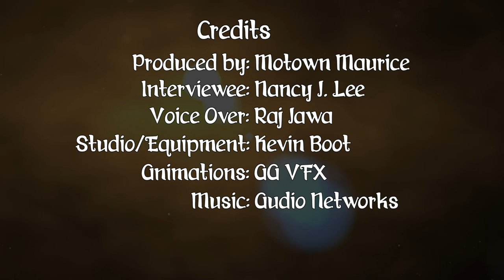36 for 36: Nancy J. Lee -Ep18- Korean History 101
Take a journey with Nancy as she shares a brief lesson on Korean history. Then takes you on a ride with humorous family anecdotes and an epic kimgap  (Seaweed Rice/Korean Sushi) fight on her school bus.

Episode: 18

36 for 36 is a mini documentary series that profiles the stories of 36 cast and crew members of The Late Night Experiment with Motown Maurice. 36 People. 36 Stories. Tuesday, April 26 through Tuesday, December 27, 2016. Every Tuesday at 11:30am.

Produced by: Motown Maurice
Interviewee: Nancy J. Lee
Studio/Equipment: Kevin Boot Photography
Voice Over: Raj Jawa